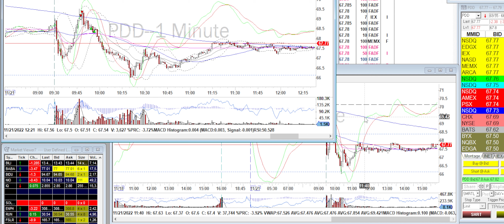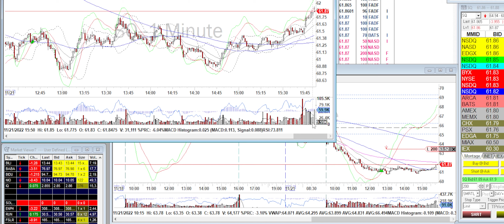Day Trade Recap - 11.21.22 $SQ $SQQQ (swing) $DIS $PDD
The market is kind of choppy again. I think it's trying to decide where to take it. Some of my swings are still being histrionic but it is what it is. I had a decent day capitalizing on a few to their full extent - I keep getting out too early or late. Story of my life and those of many traders out there! LOL